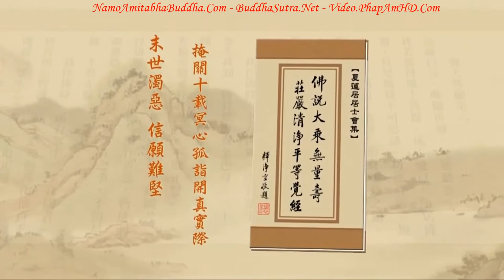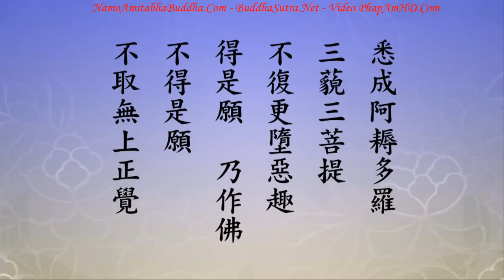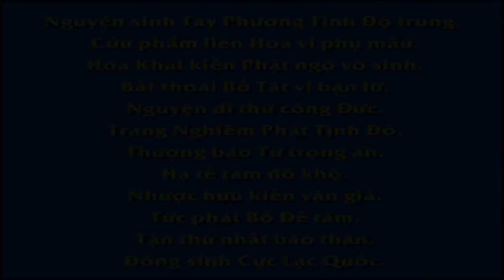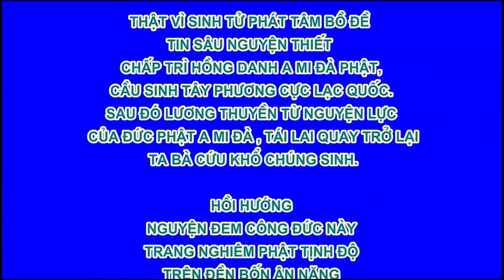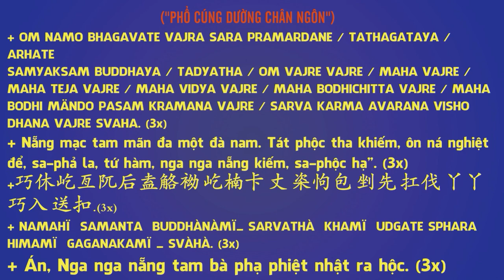TẬP 194, Quy Y Tam Bảo Nghĩa Là Gì, Tịnh Độ Đại Kinh Giải Diễn Nghĩa, Diệu Âm